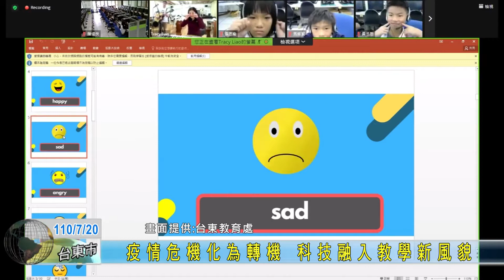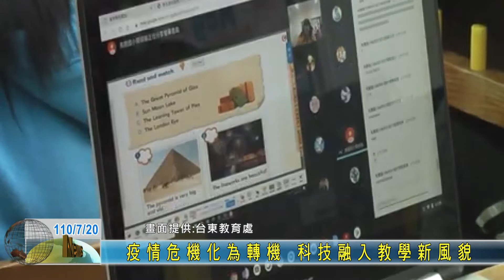20210720 疫情危機化為轉機 科技融入教學新風貌